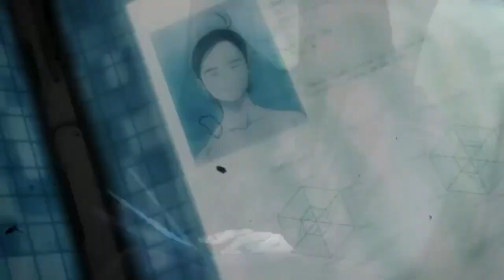Ergo Proxy Colony Collapse AMV